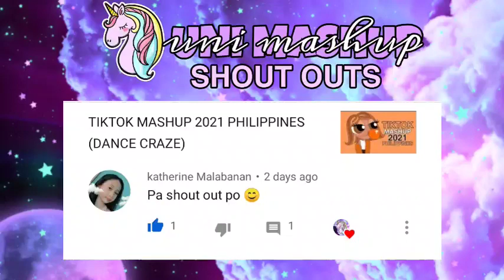TIKTOK MASHUP 2021 PHILIPPINES (DANCE CRAZE)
✨K-POP THEME✨
🦄Hi Guys! This is UNI MASHUP and I literally do Tiktok Mashup! Here are another mash ups for y’all

Hi, I am Uni from the beautiful island of the Philippines!

^_^ Enjoy listening!
✩ Faq’s
•editing app?
🦩KINEMASTER
•how old I am?
🦩18
•what is my name?

♡Special Thanks to my friend for making my Display Picture♡

🔔 FRIENDLY REMINDER TO EVERYONE:
Keep smiling, you are loved♡. Stay Hydrated! Don't lose hope especially in this time of pandemic! Love you all!